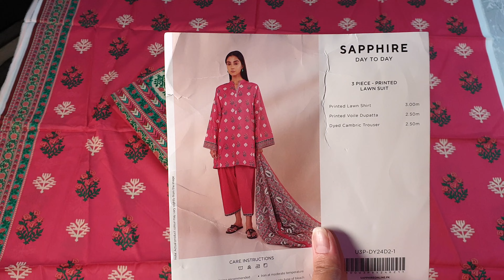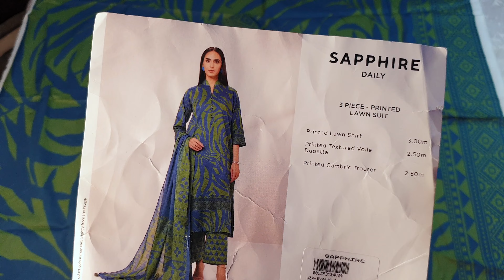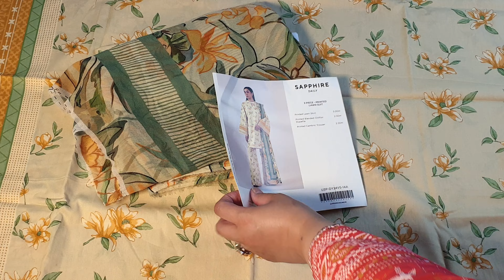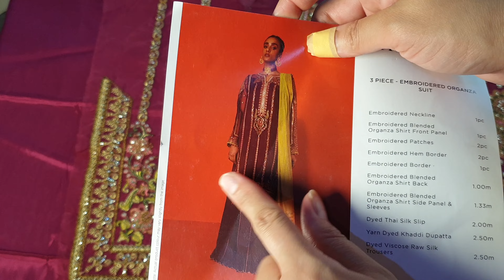Flat 50%OFF Sapphire Sale | Sapphire Summer Sale Shopping Haul | New Designs In Sale